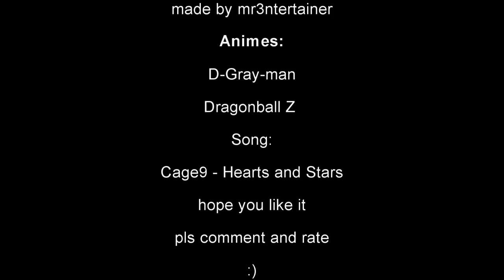Never give up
I'M BACK! :)

now i have more time and more motivation so i'm back

okay i was never really away
but in the last weeks i has not really motivation...